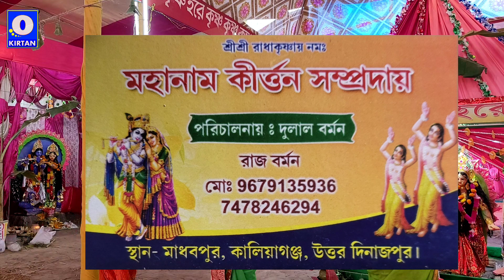নিউ কীর্তন - part 1